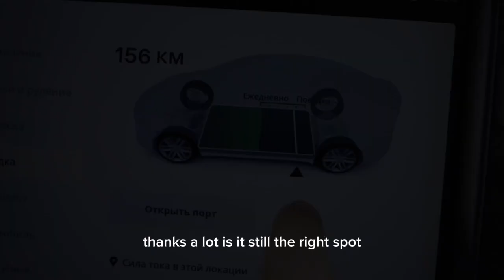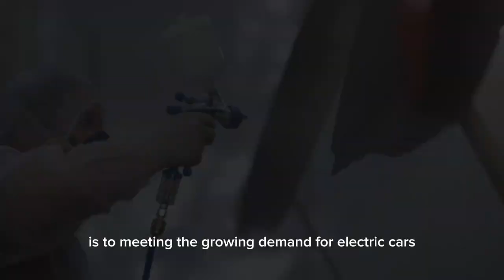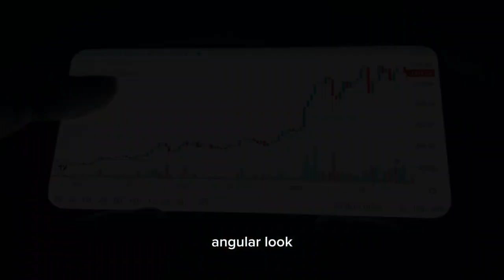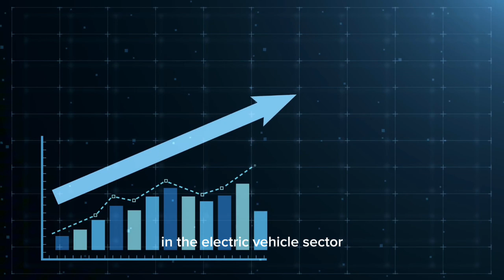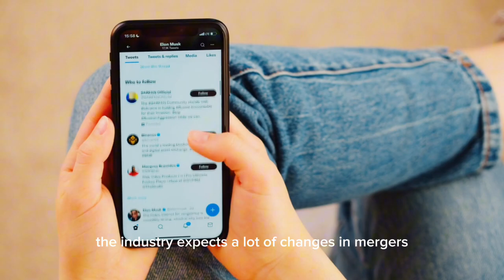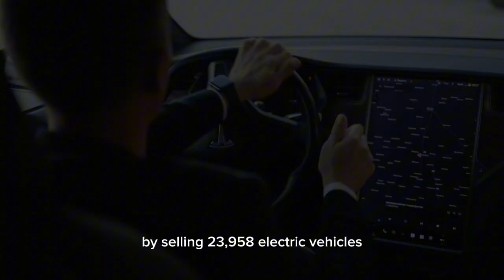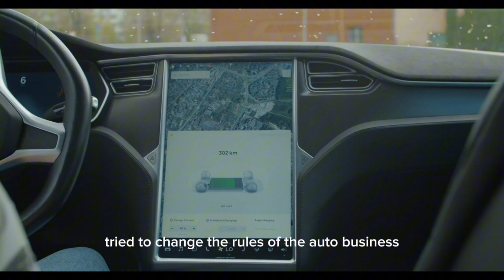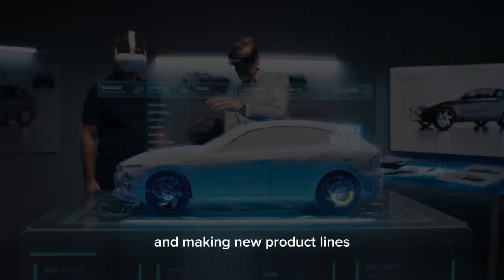Elon Reveals This Will Forever CHANGE Tesla Stock